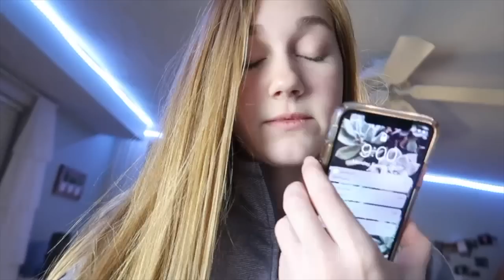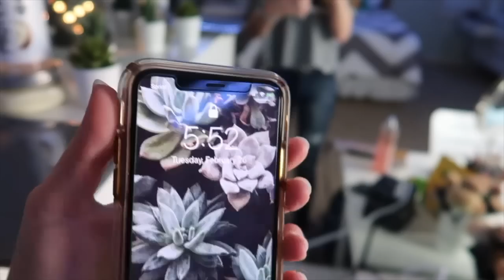an *actual* all nighter on a school night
hey guys!

this was such a bad idea but hopefully you enjoyed!

socials:
dote: @ashlynnduvall

FAQs:
Age: 15
Camera: canon g7x mark ii
Editor: final cut pro